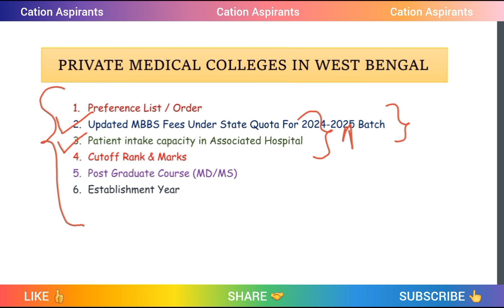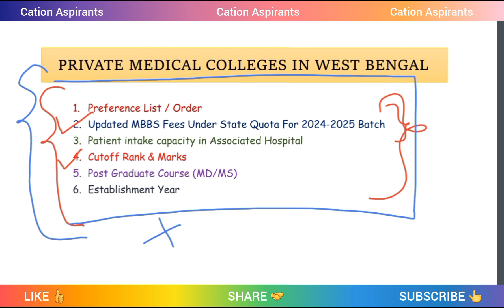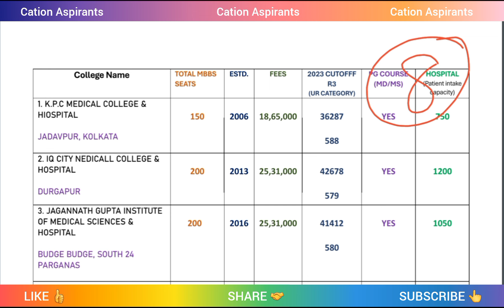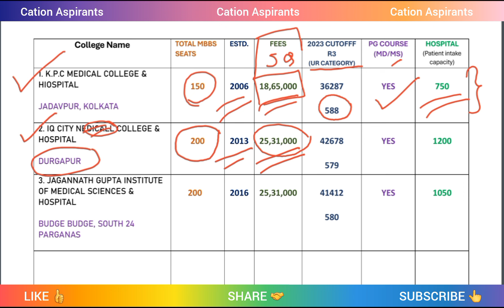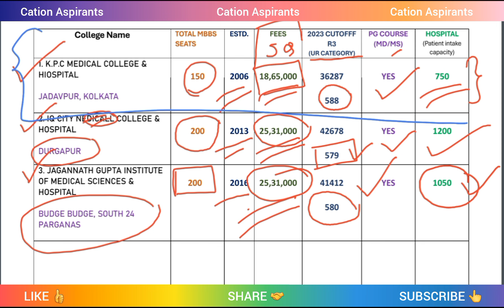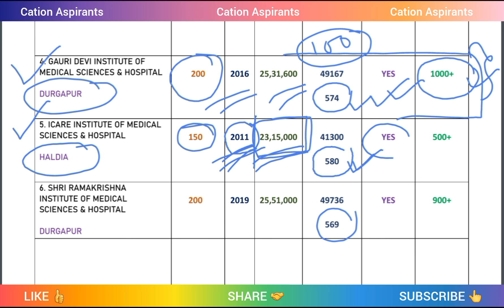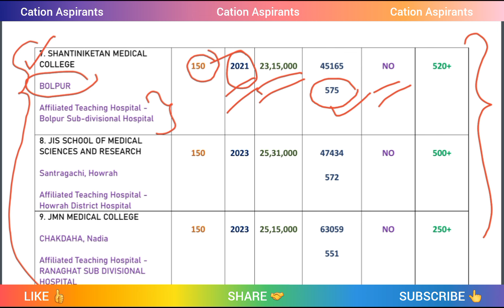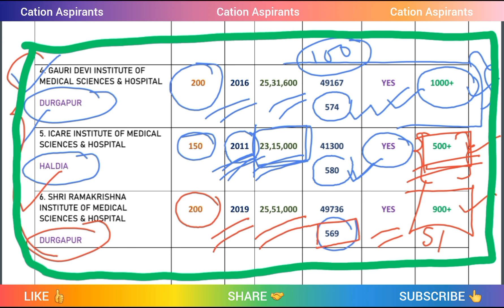West bengal Private Medical College Preference List / Order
west bengal Private medical college Preference List
west bengal Private medical college Preference order
west bengal Counselling college order during choice filling
best college order during west bengal neet 2024 Counselling
neet 2024 Counselling best college order for private medical college
college Listing during neet 2024 Counselling
wbmcc Counselling college Preference list
how to list colleges in neet 2024 counselling to get best medical college
private mbbs college Preference list
west bengal private mbbs college Preference order in neet 2024 counselling
how to list colleges during neet 2024 choice filling
how to list medical colleges during neet 2024 counselling
how to do choice filling in neet 2024 for best medical college
best private medical college in west bengal
best private medical college Preference list
updated fees structure in west bengal private medical college
west bengal private medical college new mbbs fees
neet 2024 fees for west bengal private medical college
new mbbs fees for west bengal private medical college
semi govt mbbs fees structure in west bengal
west bengal semi govt. mbbs fees
west bengal semi govt. college preference list
west bengal semi govt. college order
west bengal semi govt. mbbs fees for neet 2024
west bengal semi govt. updated mbbs fees
west bengal semi govt. mbbs fees in 2024
west bengal semi govt. college preference list for neet 2024 counselling
best west bengal semi govt. medical college in west bengal
west bengal semi govt. medical college in west bengal
top west bengal semi govt. medical college in west bengal